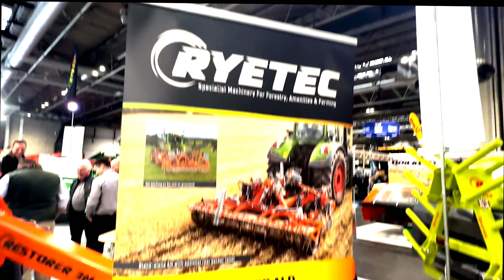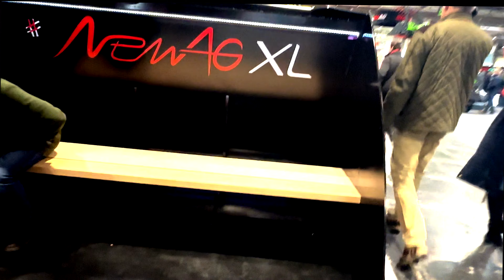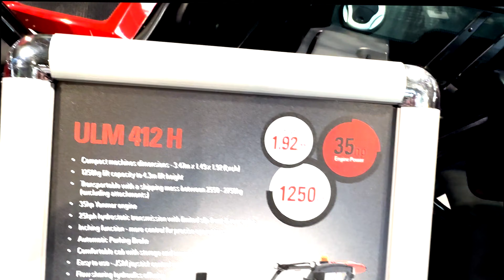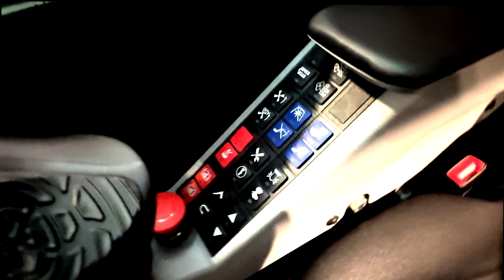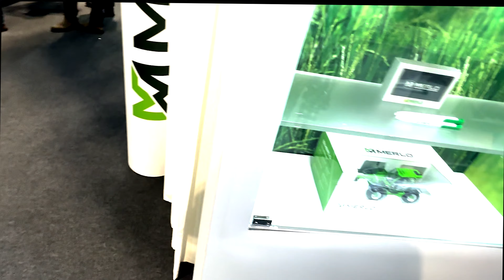lamma 23|birmingham nec|#2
LAMMA 2023 will be on Tuesday 10th January 8.30am - 5.30pm & Wednesday 11th January 8.30am - 4.30pm at the NEC Birmingham.

The UK's premier farm machinery show, LAMMA connects farmers from all sectors with companies who provide cutting-edge machinery, technology and equipment for the farming industry.

Over 600 exhibitors will showcase the latest tractors, combines, arable and grassland machinery, as well as a wide range of new technology, services and tools for every sector.

See machinery launches, UK debuts, global brands and small manufacturers, all together under one roof.

Bring your team to the UK's largest farm machinery showroom, network and do business.